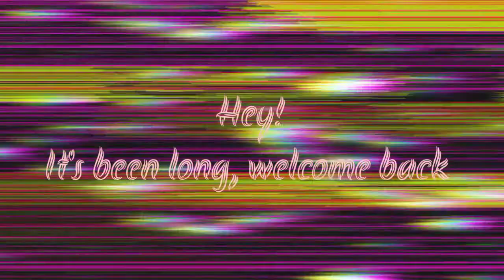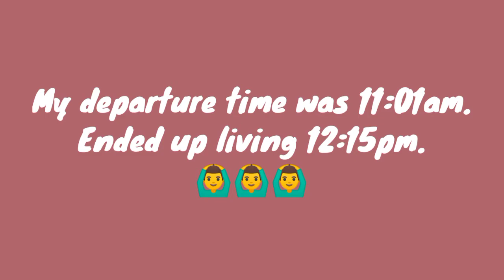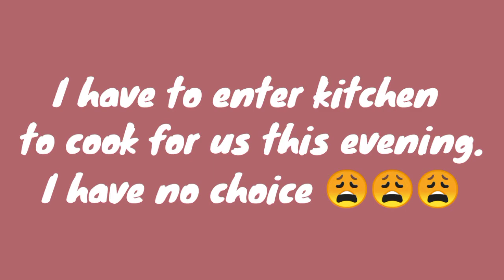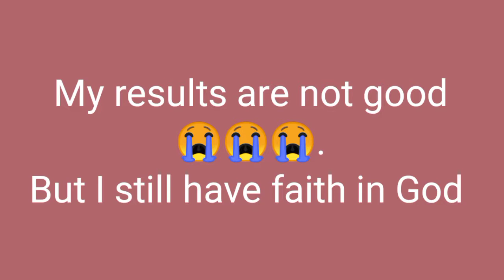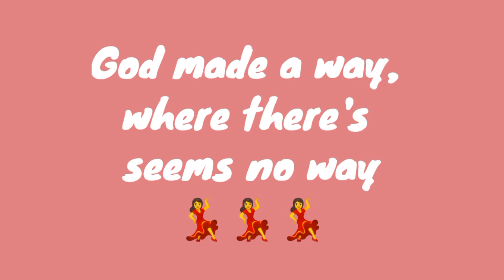VLOG: Visiting my parents, medical appointment and travel vlog.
This is my true life story, I don't care if I did much, my intention was to encourage someone going through a rough time that no matter what, you have to be strong. You are not alone.